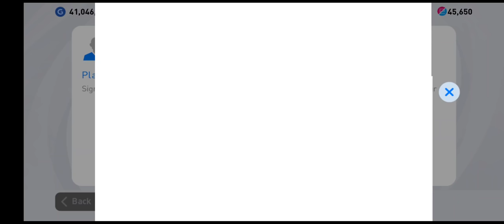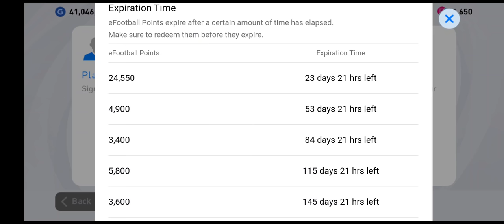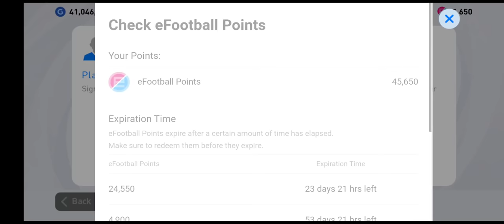Norshahrul Idlan Talaha “MAT YO” Pes 21 MOBILE !!! 😱🤯😍❤️🇲🇾💥💥💥💯💯💯